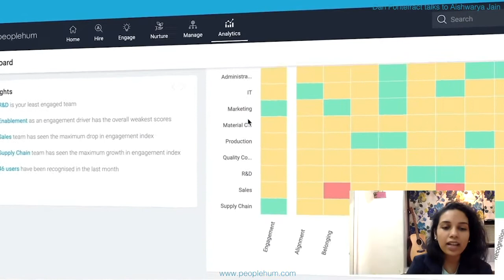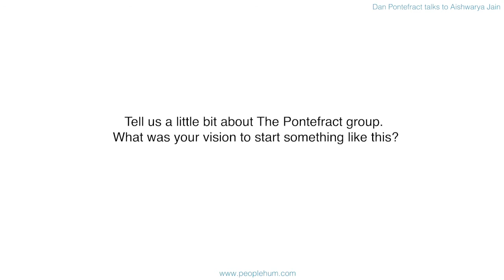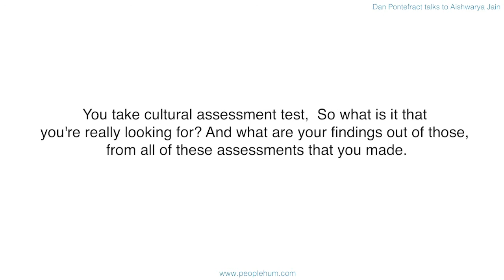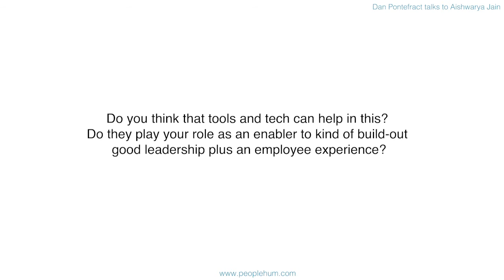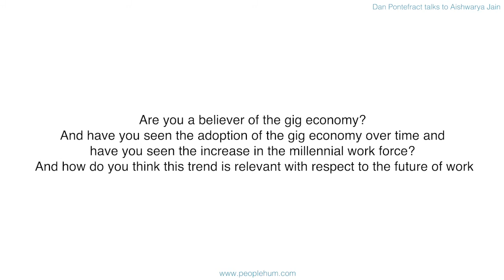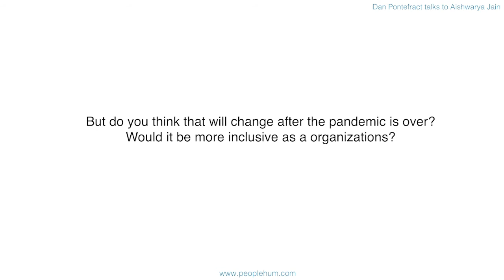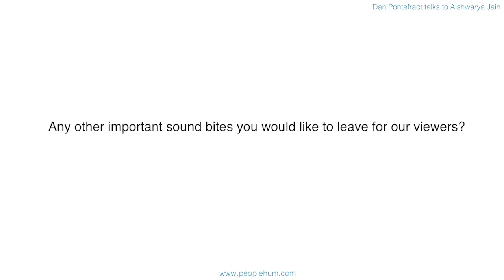Compassionate Leadership ft. Dan Pontefract with peopleHum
The 2019 GLOBAL CODIE Award Winning HCM PLATFORM OF THE YEAR. Hire, Assess, Engage, HRIS, AI, automation - integrated. Available free for 3 months. Podcast || Blog

Aishwarya Jain talks to Dan Pontefract on how leadership plays an important role especially in culture evaluation in the workplace!